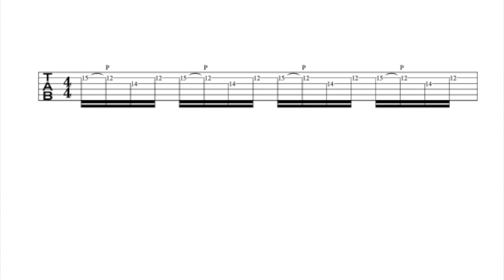薬指を鍛えるとギターソロ/速弾きを攻略するヒントが掴める[ギタールーティン]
今回は薬指を鍛える短いギターフレーズを紹介します！
ギターソロや速弾きを弾く上で指を鍛える事は
必要な事だと思っています！

是非普段の練習の中に取り入れてみてくださいー！

対面レッスンは愛知県三重県の
島村楽器で行っています。

► 使用機材
-UNIVERSAL AUDIO /APOLLO TWIN X
-Yamaha AG03
-Yamaha MSP5
-audio-Technica AT2035
-audio-Technica ATH M50X
-Neural DSP /Quad Cortex
-King Tone Guitar/The Duellist
-Revv Amplification G3 Pedal
-Vemuram/Myriad Fuzz
-Xotic EP Booster
-strymon Dig
-strymon El Capistan
-Walrus Audio Solo
-Yamaha THR10
-Fender65Super Reverb
-Fender Custom Shop/ LTD 1959 Telecaster Custom

the AUla 3rd Single "Dawn"(2021/8/21)
Release
iTunesチャート43位

the AUla 2nd Single 『GIRL』(2020/2/29) Release
iTunesチャート35位

the AUla 1st Single『NAKED LIGHT BULB』(2020/1/24) Release

iTunes Spotify LINE MUSIC Amazon Music等各種サブスクにてリリース。

Juichi Yokoi [profile]
17才よりエレキギター・アコースティックギターを始め、大学卒業後、海外野外フェスティバルにサポートギタリストとして参加。自身のバンドではNHK音楽番組に出演し数々の著名ミュージシャンとの共演を果たす。
theAUla・Guitarist・Beatmakerとして多方面で活動中。